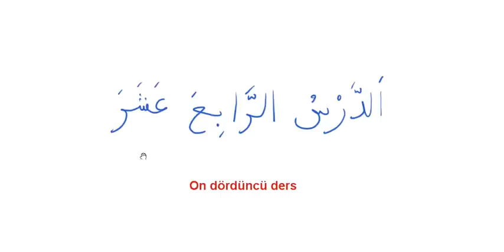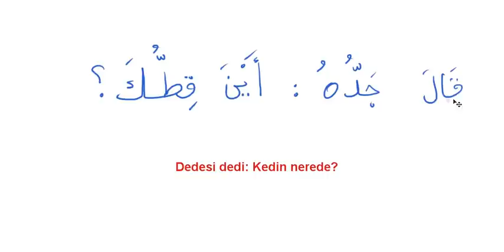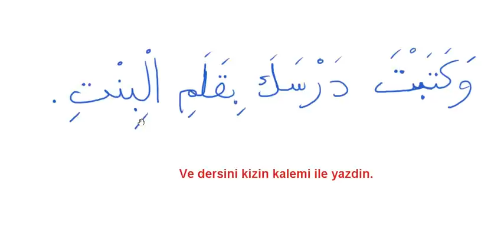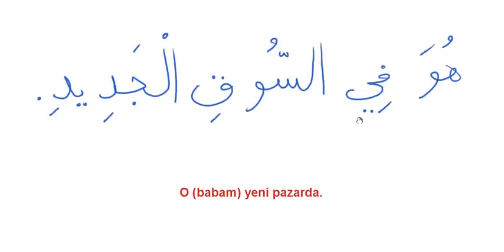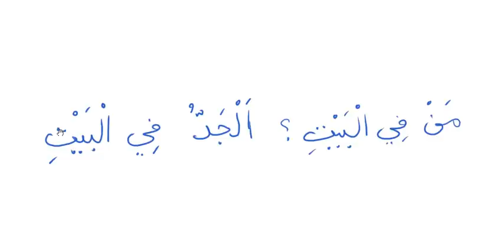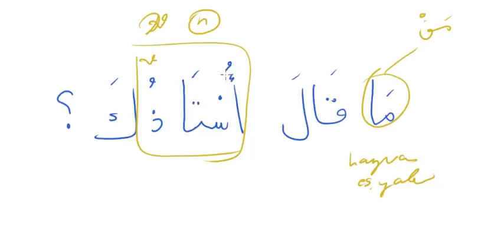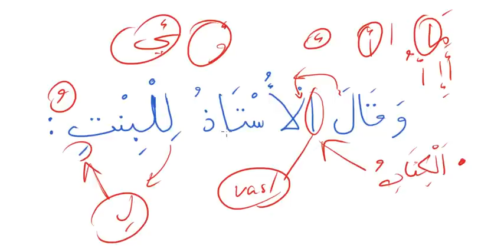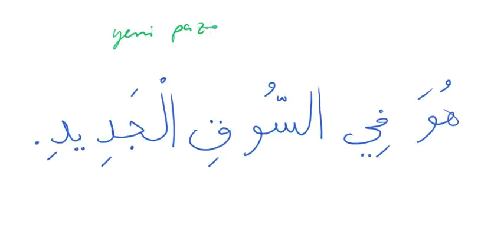Arapca ögreniyorum 14 - Herkes icin, sifirdan pratik Arapca dersleri